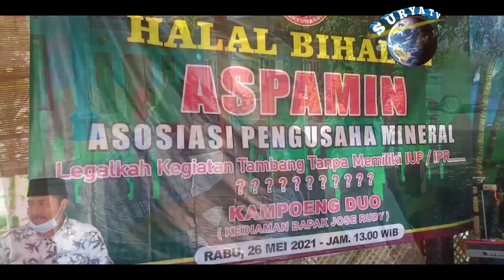ASOSIASI PENGUSAHA MINERAL ( ASPAMIN ) GELAR HALAL BI HALAL